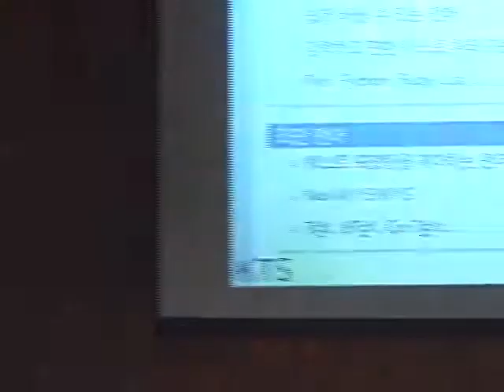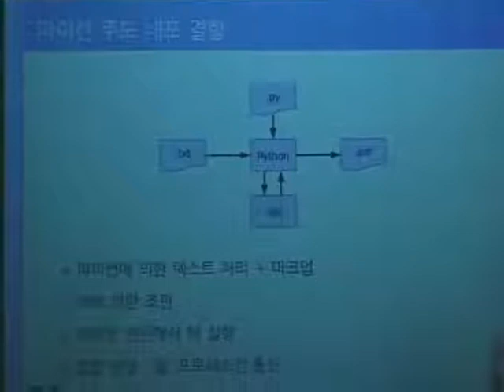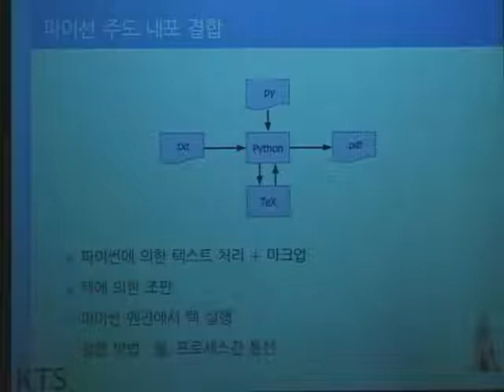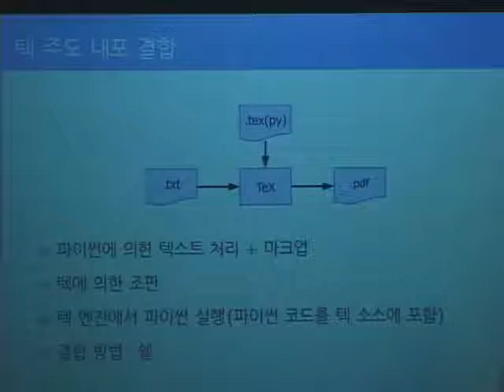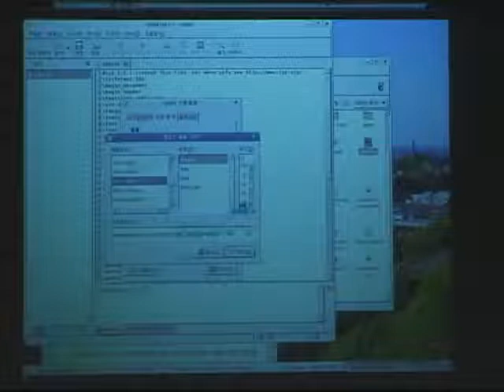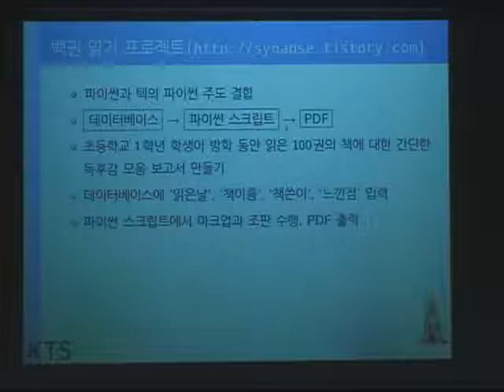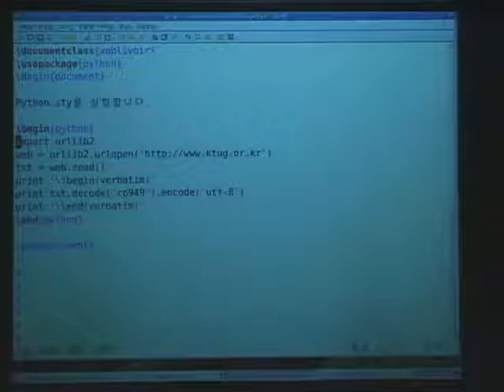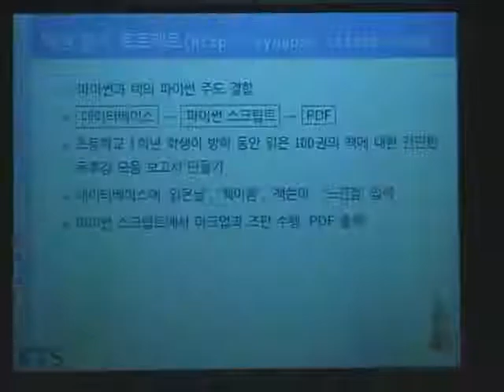Lee, Ki Hwang (Yonsei University) / Meeting of the TEX and Script Languages / 2009-02-14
2009 Conference of the Korean TEX Society (TEX: Past, Present, and Future)